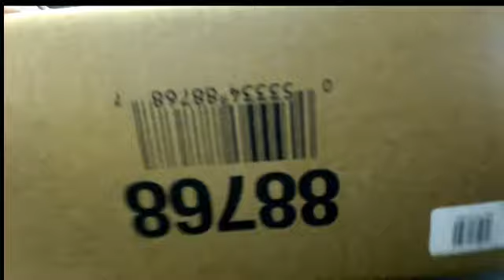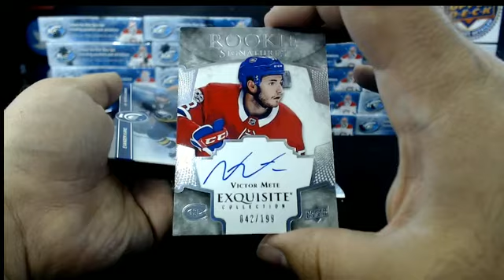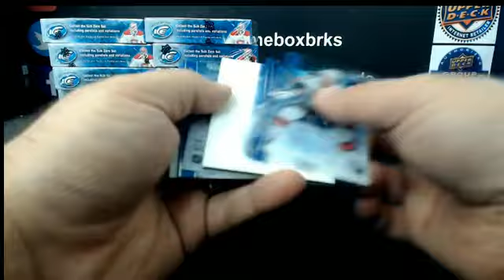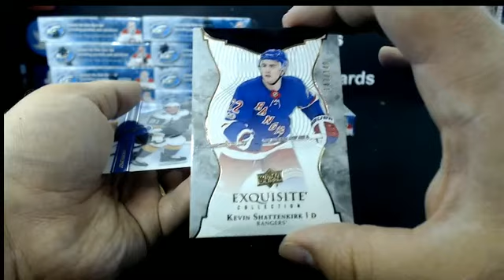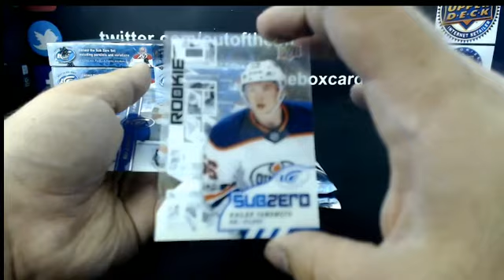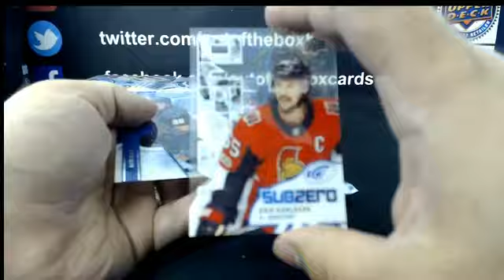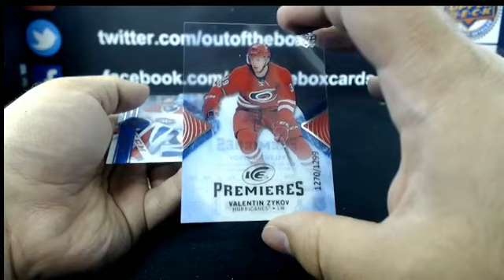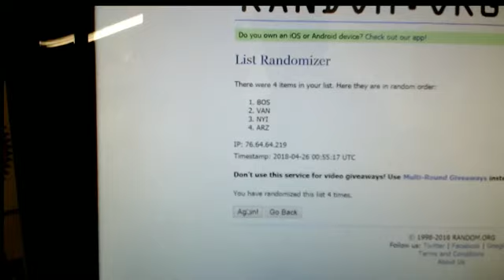Outoftheboxbreaks Break #4140- Wednesday Release 17-18 UD Ice 20 Box Master Case Team Buy #1